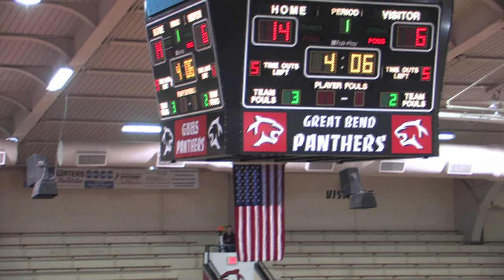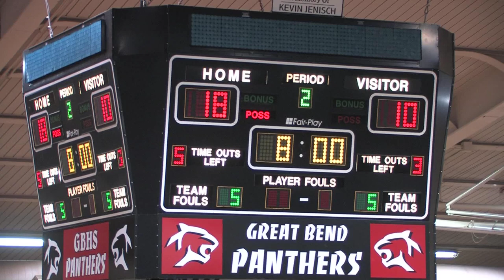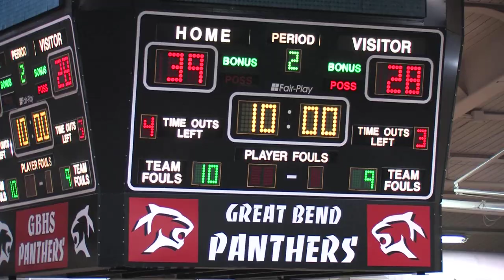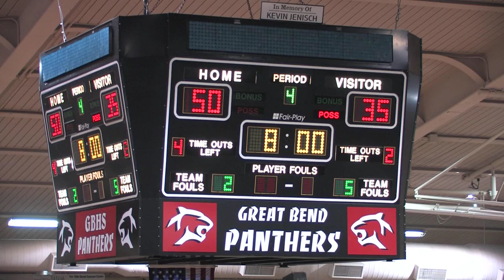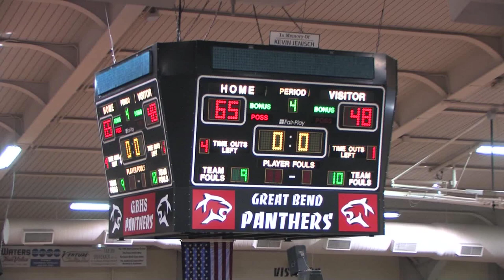Carley Brack - Great Bend HS vs. Buhler HS 2015-16 Season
Great Bend High School vs. Buhler High School, 2016-16 season.
Carley Brack #22, Sophomore Shooting Guard